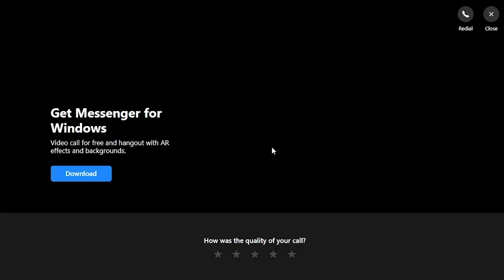I Encountered a Pedophile..Catfishing call record (part 6)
I still don't know why some people so badly thirsty for sex that they would go for a 15 year old girl even he has a wife..
This World if so fu**ked up man..

00:00 catfishing
17:55 Revealing